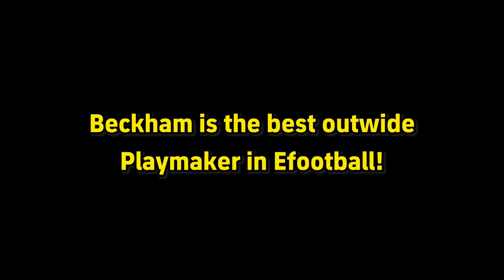Bend it like Beckham • The Best OutWide Playmaker in eFootball 2025 mobile | Review